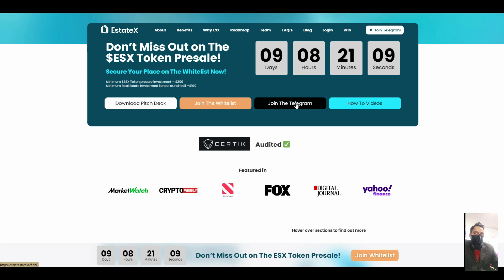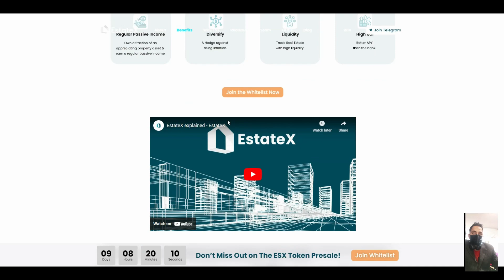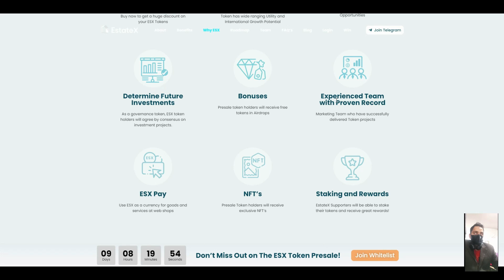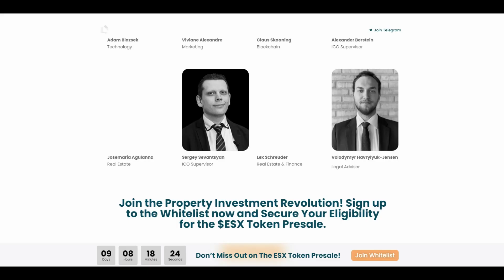EstateX platform make real estate investment easy and affordable for everyone